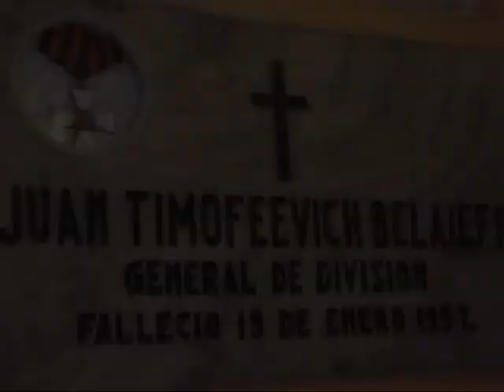Виктор Леонидов Генерал памяти И Т Беляева